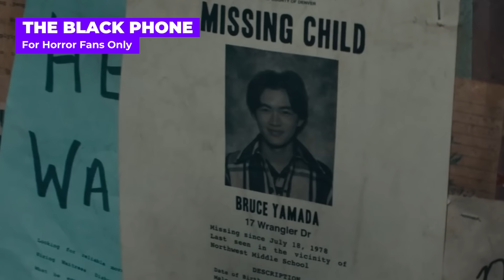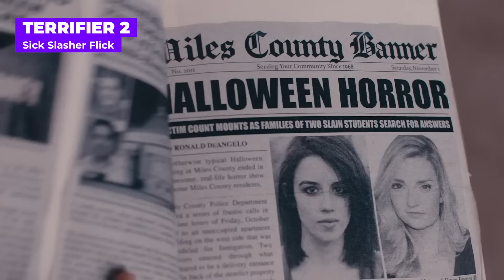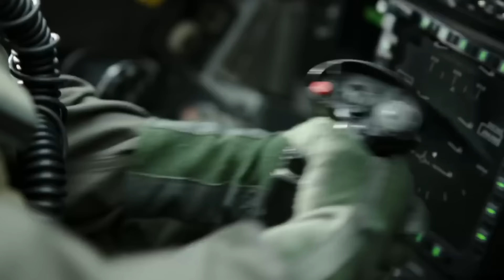15 Incredible NEW Release Movies Included w/ Prime Video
*Find the full list in the Top Pinned Comment.